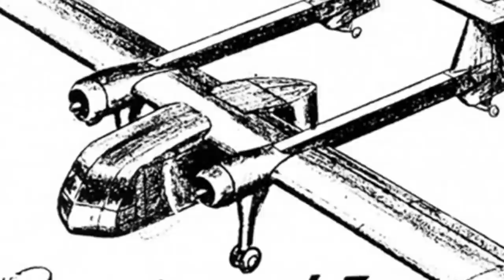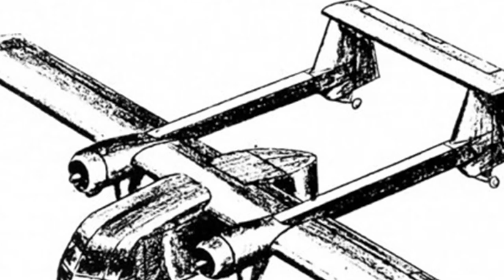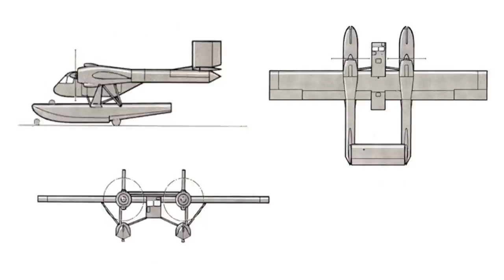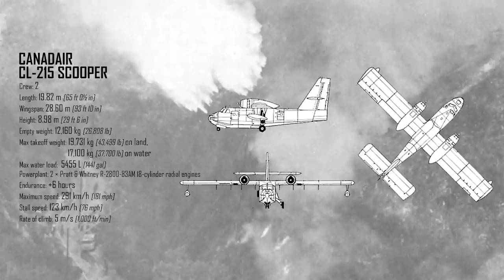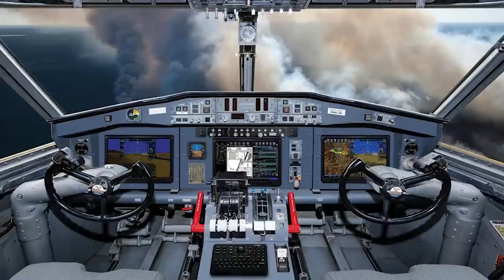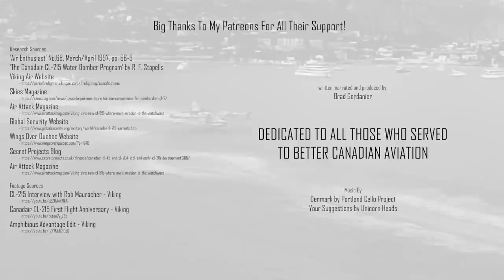Airborne firefighting at its best; the story of the Canadair CL-215, 415, and 515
The Canadair CL-215 is the most successful flying boat amphibian since the second world war. Its multi-role capabilities range from aerial spraying, search and rescue, cargo service, to its most notable role, as a water bomber. It has the most outstanding performance of any aerial fire fighting platform. Starting production in the late 1960s, it continued production in several forms through ownership by Bombardier and later by Viking Air. The latter is currently developing the exciting next generation CL-515 First Responder with deliveries expected in 2024.

0:00 Introduction
0:29 CL-43 Float Plane
1:31 CL-204 and the transition to Amphibian
5:15 CL-215 Intended Roles and Initial Customers
7:15 Upgrade to the Turboprop CL-215T
9:22 Ultimate Scooper, the CL-415
10:36 Viking and the CL-415EAF and CL-515
13:37 Accidents involving the CL-215, 215T, and 415
14:13 Conclusion

Research Sources:
Air Enthusiast' No.68, March/April 1997, pp. 66-9
‘The Canadair CL-215 Water Bomber Program’ by R. F. Stapells